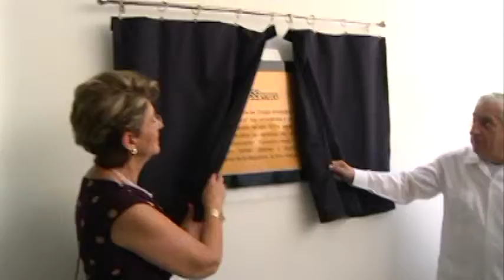Va Tabasco por buen camino para recuperar su prestigio en el sector Salud, Mercedes Juan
Villahermosa, Tabasco, a 27 de agosto de 2014.

La reinauguración de infraestructura de primer nivel, la puesta en marcha de importantes programas de atención a la ciudadanía, así como el anuncio de un mayor apoyo de la federación, enmarcaron la visita de este miércoles a Tabasco de la secretaria de Salud del Gobierno de la República, Mercedes Juan López.

La funcionaria federal encabezó junto al gobernador Arturo Núñez Jiménez una intensa gira de trabajo por el municipio de Centro, donde se refrendaron los compromisos por recuperar el prestigio que alguna vez tuvo la entidad en ese sector a nivel nacional.

Mercedes Juan atestiguó la instalación del Consejo Estatal de Salud, organismo encargado de la coordinación interinstitucional para la aplicación de los programas y estrategias del sector en la entidad, y a cuyos integrantes -funcionarios federales, estatales y municipales- se les tomó protesta.

Además, Tabasco se convirtió en pionero en materia de atención ciudadana, pues se pusieron en marcha oficinas dedicadas exclusivamente a esta labor, así como el Call Center que recibirá llamadas telefónicas las 24 horas de los 365 días del año. En un área conjunta, también se inauguró un espacio para la Unidad de Transparencia de la dependencia donde se pondrá a disposición de la sociedad toda la información que requiera sobre su manejo administrativo.

En compañía de la presidenta del Consejo Ciudadano Consultivo del DIF Tabasco, Martha Lilia López Aguilera, se hizo un recorrido por la Unidad de Cirugía Ambulatoria y Centro de Referencia para la Cirugía de Salud Reproductiva “Bartolomé Reynés Berezaluce”, área rehabilitada de manera integral en la que se invirtieron más de 23 millones y medio de pesos.

Junto al secretario de Salud de la entidad, Juan Antonio Filigrana Castro, inauguraron el Laboratorio de Biología Molecular VPH para la Detección del Virus del Papiloma Humano, donde pusieron en marcha equipo que fue donado por la dependencia federal y con el que se podrá analizar las muestras de forma inmediata, sin tener que enviarlas a Campeche a como sucedía anteriormente.

Más tarde, en la Reunión para la Modernización y Fortalecimiento de la Salud, el gobernador Arturo Núñez destacó la disposición de la secretaria Mercedes Juan por continuar apoyando en el equipamiento de otras áreas del Laboratorio Estatal:..

En respuesta, la secretaria federal reconoció los avances luego de la etapa crítica que vivió el sector salud a finales del año 2012 y principios de 2013 y reiteró el apoyo del Gobierno de la República:...
Durante el evento, el comisionado Federal para la Protección Contra Riesgos Sanitarios (Cofepris), Mikel Arriola Peñalosa entregó al Laboratorio Estatal de Salud Pública el certificado de “Tercero Autorizado”, que junto a la certificación iso 9 mil 2 mil 8 que recibió en el mismo acto, avala los avances técnicos y la mejora en capacitación de su personal como vigilante en el control sanitario.

Ante el delegado estatal del Registro Agrario Nacional, José Felipe Carrillo Vederrain, fueron entregados también 150 títulos de propiedades de la Secretaría de Salud que fueron regularizadas a través de ese organismo, entre ellos, centros médicos y hospitales que carecían de estos.

La gira concluyó con la entrega simbólica de filtros purificadores de agua para mil 683 comunidades marginadas del estado, como parte del programa de prevención de enfermedades “Agua Segura”; además de 8 unidades de transporte para el área de Riesgos Sanitarios del Estado en diversos municipios.